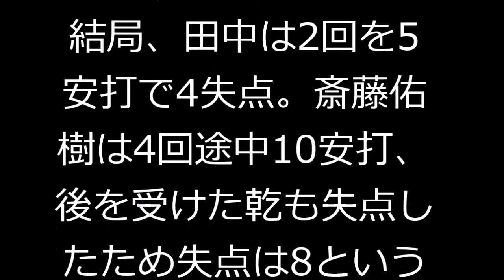プロ初登板控えるロッテ・田中は2回4失点 斎藤佑樹は4回途中8失点…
ベースボールキング 4月24日(金)14時56分配信

24日、鎌ヶ谷で行われたイースタン・リーグ日本ハム－ロッテの一戦。

ロッテがドラフト2位ルーキーの田中英祐、日本ハムが斎藤佑樹という顔合わせとなり、
平日昼間の二軍戦にも関わらず長蛇の列ができるなど、
注目度の高い一戦は、序盤から波乱の展開になった。

ロッテ先発の田中英祐は、初回に四球2つと味方の失策で招いた満塁のピンチを切り抜け、
なんとか立ち上がったかに見えたが、2回に二塁打4本を浴びるなどで一挙4失点を喫した。

田中は2回までで降板。
29日に予定されているプロ初登板のマウンドを前に不安を残す内容となった。

一方、日本ハム先発の斎藤佑樹も苦しい投球となる。

2回にハフマンにセンターへの本塁打を浴びて先制点を許すと、味方が逆転し、
4－1と3点リードで迎えた4回に突如乱調。
高浜の2点適時二塁打で1点差に迫られると、江村の適時打であっさり同点に。

さらに1番に帰って加藤に勝ち越しの適時二塁打を許すと、金沢には2点適時打を浴びてこの回だけで6失点。
4回を投げ切ることなくマウンドを降りた。

結局、田中は2回を5安打で4失点。斎藤佑樹は4回途中10安打、後を受けた乾も失点したため失点は8という内容。

二軍戦では異例となる多くの観客とメディアが詰めかけ、注目を集めた一戦は、
初の一軍登板に向かう田中も、もう一度這い上がりたい斎藤も共に不安を露呈する結果に終わった。